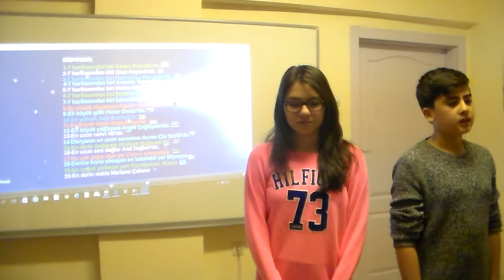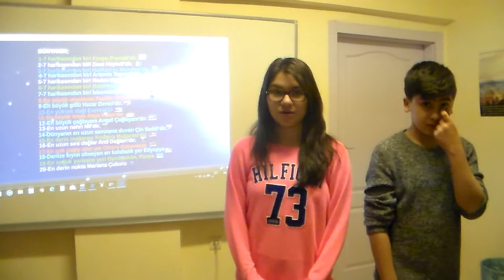ÖZAY ARDA ŞAHİN VE BEGÜM ERDUR HAFIZA KARŞILAŞMASI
Özay Arda Şahin ve Begüm Erdur 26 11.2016'da hafıza yarışmasında karşılaşmışlar ve Özay Arda Şahin kazanmıştı. Bir ay sonra yaptığımız yarışmayı Begüm Erdur kazanarak durumu eşitledi.